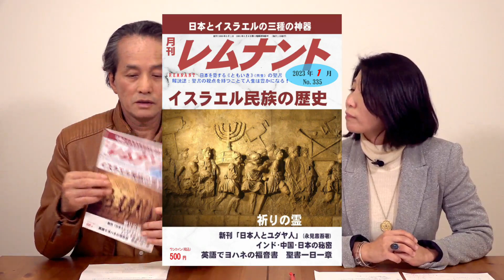イスラエル民族の歴史 久保有政の今月のレムナント 2023年1月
～久保有政の今月のレムナント～

今月の紹介記事は「イスラエル民族の歴史」です。

この番組は毎月発行される「月刊レムナント」の中から記事をひとつピックアップして、
詳しくご紹介する番組です。

「月刊レムナント」とは？
宗教の枠を超えた視点で聖書を学ぶ本です。
「様々な宗教から見た聖書」
「日本の伝統文化や歴史と聖書の関係」
「科学と聖書の関係」
「経済から見た聖書」
など。他では学べない新しい聖書解説です。
月刊レムナント1月号

夢源樹が提供する久保有政コンテンツ

久保有政氏の各コンテンツは、YouTubeメンバーシップとMUGENJU倶楽部でご視聴できます。
・メンバーシップ：最新版のみ
・MUGENJU倶楽部：全動画

メンバーシップご加入はこちら
MUGENJU倶楽部の詳細とご加入はこちら
月額：1,980円